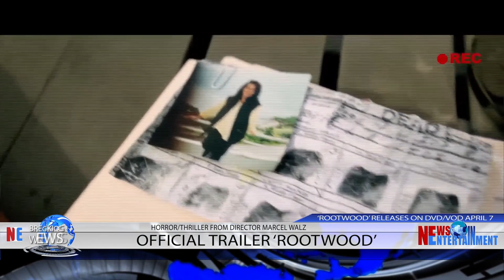EXCLUSIVE CLIP: Sarah French Scene Rootwood | OFFICIAL TRAILER | News In Entertainment NIE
Rootwood follows two students who host The Spooky Hour, a podcast about paranormal phenomena and urban legends. When they are hired by a Hollywood film producer to shoot a horror documentary about the curse of The Wooden Devil, they smell their chance to become famous. Together, with their friend, they enter Rootwood Forest and investigate the area to find out the truth about The Wooden Devil and his victims.

From acclaimed director Marcel Walz, penned by Mario von Czapiewski, and released by High Octane Pictures April 7 on DVD and VOD.